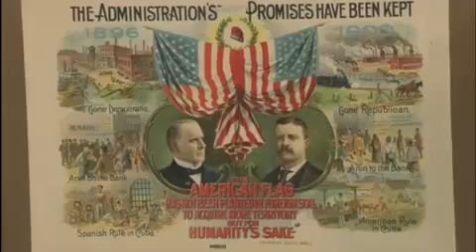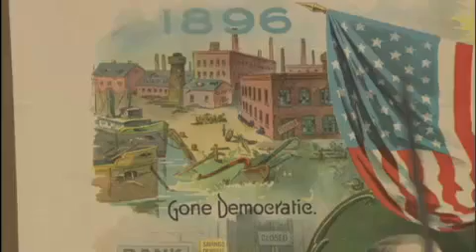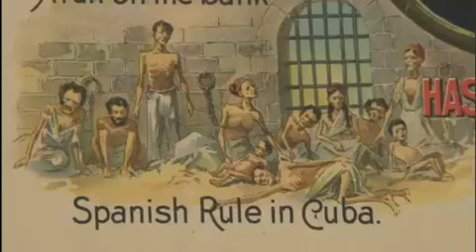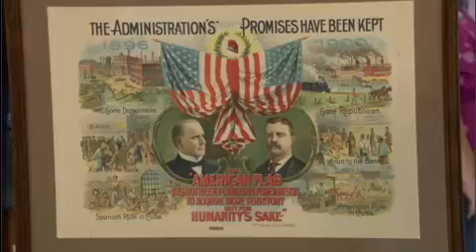Antiques Roadshow Hipster - "Juget"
I saw this the other day and it cracked me up.  I didn't record this from the television, I was able to find it on pbs.org
The video in question is Minneapolis, MN, Hour 1
goo.gl/eVNWe
Also I would like to ask potential commenters, which actor(s) does the guy bringing in the poster look like?